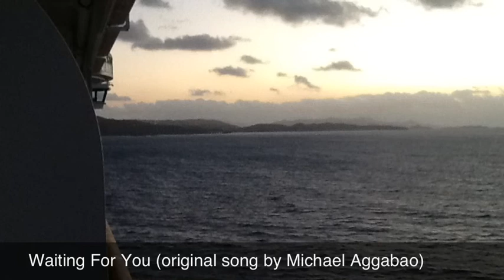Waiting For You (original song)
Latest song I wrote for my daughter Katrina. I can't believe that it's been 22 months since I last heard your voice. My life is never the same. I love you!